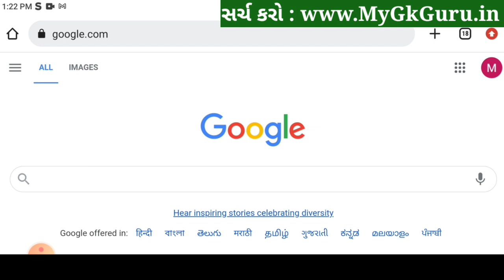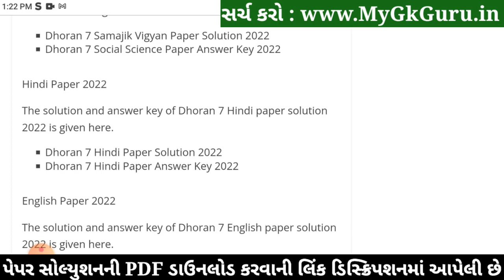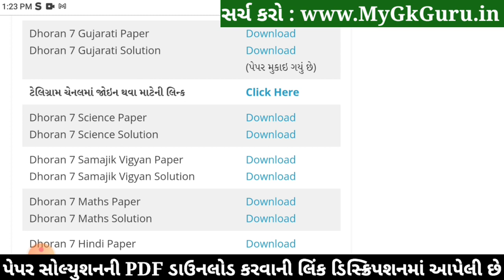💥 STD 7 Gujarati Paper Solution 2022 80 Marks October | Dhoran 7 Gujarati Paper Solution 2022 STD 7